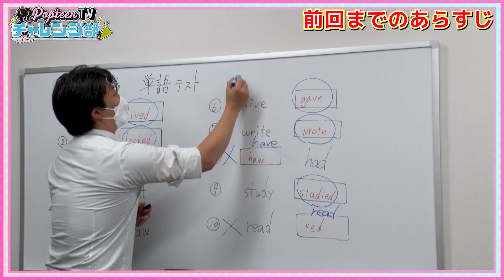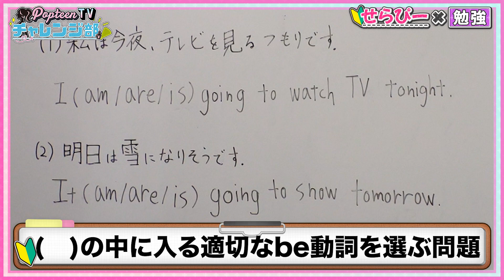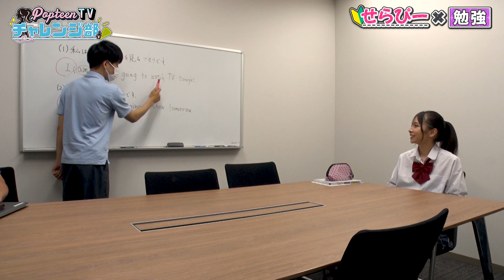成績急上昇中！令和のビリギャルJC２せらぴーがリスニングテストで才能開花？！【Popteenチャレンジ部】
今回のPopteenTVは、PopteenTVチャレンジ部。
いまいち人気に伸び悩む4人のモデル、はおちゃん、せらぴー、るねちょ、こっとんが
自分だけの強みを見つけるための「長期密着チャレンジ企画」がスタート！

今回は成績急上昇中！せらぴーの英検合格チャレンジ企画で、中学英文法で重要な「未来形」の抜き打ちテストを実施！
さらに英検合格に必須なリスニング力を試すべく、英検の過去問題にチャレンジ！

最後までやりとげて、キャラ立ちモデルとして輝くのは誰だ！？

撮影協力：坪田塾
映画「ビリギャル」のモデルとなった個別指導塾。
オンライン校を含め、全国22校舎を展開中。

撮影協力：新興出版社啓林館
解き方動画見放題！大人気　超基礎問題集 「ひとつずつ　すこしずつ　ホントにわかる」 詳細はこちら⇒

※英検(R)は、公益財団法人 日本英語検定協会の登録商標です。
※このコンテンツは、公益財団法人 日本英語検定協会の承認や推奨、その他の検討を受けたものではありません。

▼Popteen TV
月〜金曜日⇨1本投稿
土曜日⇨1本投稿
日曜日⇨1本投稿
→１週間の配信スケジュールを毎週月曜日にTwitterでお知らせ！